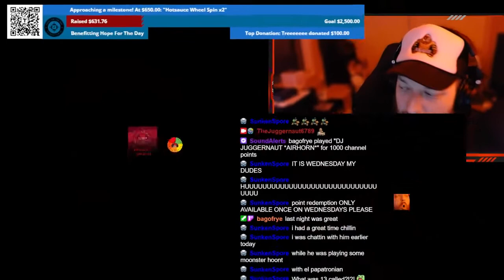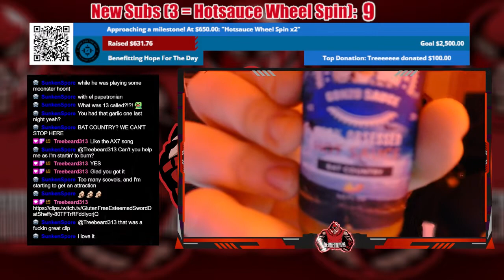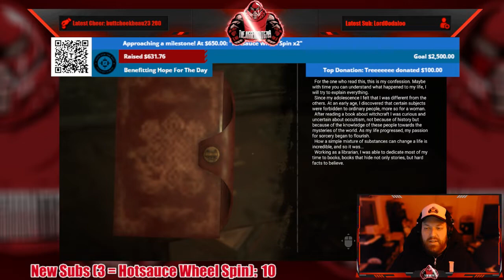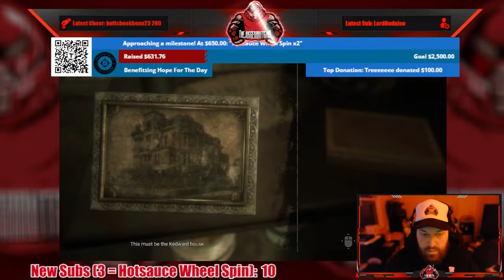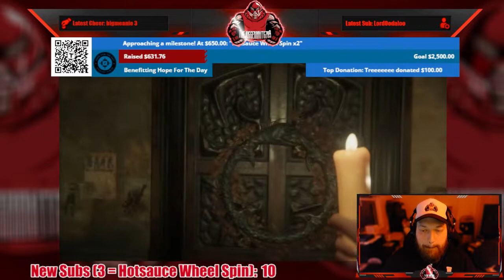Full Stream - October 19, 2022 - (Project Nightmare Case 36: Henrietta Kedward)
Recording from October 19, 2022 over on Twitch. Jugg plays ProjectNightmareCase36HenriettaKedward!